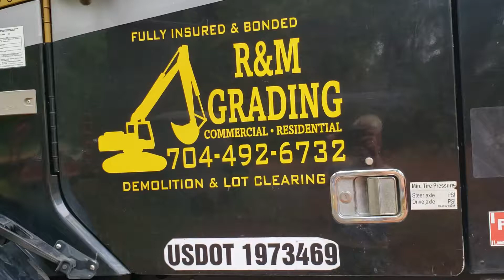August 3, 2019